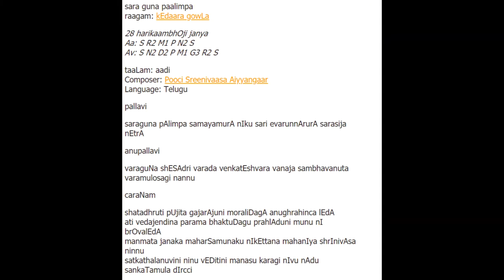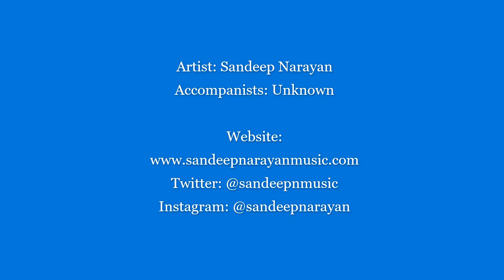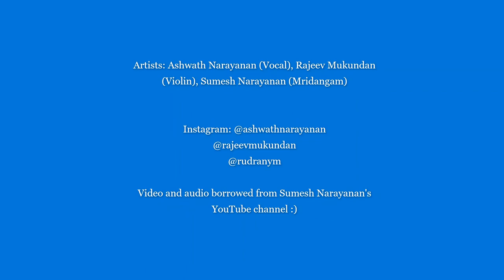Saraguna Palimpa (Kedaragowlai; Compilation video featuring TM Krishna, Sanjay Subrahmanyan, others)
This is a compilation video of four renditions of Saraguna Palimpa in the raagam Kedaragowlai, composed by the famous composer from the 19th century, "Poochi" (Ramnad) Srinivasa Iyenger (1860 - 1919; composer of the famous varnam "Ninnu Kori" in the raagam Mohanam)

Composer: "Poochi" Srinivasa Iyengar
Raagam: Kedaragowlai
Taalam: Adi

Featured in the video are:
0:06 TM Krishna
19:08 Sanjay Subrahmanyam
39:11 Sandeep Narayan
1:03:01 Ashwath Narayanan, Rajeev Mukundan & Sumesh Narayanan

Aarohanam (Ascending) : S R2 M1 P N2 S
Avarohanam (Descending) : S N2 D2 P M1 G3 R2 S

Our take on this composition:
Many of us are familiar with the "Trinity" of Carnatic Music composers, namely Thyagaraja, Muttuswamy Dikshitar, and Shyama Sastri, who were all contemporaries and hailed from the Thiruvarur area of Tamil Nadu during the 18th century. Thyagaraja's "Prathama Sishya" (first, longest tenured shishya) was undoubtedly his cousin, Manambucchavadi Venkatasubbayyar, the composer of the famous Adi Talam Varnam "Jalajaksha Ninne" in Hamsadhwani and a multifaceted musician who was also a violinist.

Manambucchavadi Venkatasubbayyar, in his own right, had a star studded ensemble of students including Patnam Subramaniam Iyer, Maha Vaidyanatha Sivan, and the blind flautist Sarabha Sastrigal. Out of these three, the one who stood out for his composing prowess (perhaps, to overcome his gruff voice which was not as pleasant on the ears as Maha Vaidyanatha Sivan's) was Patnam, who became such a prolific composer in his own right that he earned the envious nickname "Chinna (Mini) Thyagaraja". Patnam composed in Telegu and Sanskrit and his compositions resemble Thyagaraja's in terms of structure and musical elements.

Patnam was also a great teacher, and his two star students were Ramnad "Poochi" Srinivasa Iyengar, and Mysore Vasudevachariar. While we have recordings of Mysore Vasudevachariar (who composed the famous "Brochevarevadura" in Khamas), no recordings of Poochi exist, who lived from 1860 to 1919.

Nobody knows for sure why or how he came to be called "Poochi" instead of his name, Ramnad. Of course, "poochi" in Tamizh means insect! The popular story is that when he sang ragas, his voice sounded like a humming beetle. Another theory is that it comes from the word Pūcu because he used to "smear" profuse amounts of sandalwood on his body. The third theory is that he was tireless, like a bee. Regardless, he is today known much more affectionately as "Poochi" rather than Ramnad!

His compositions resemble Patnam's, and hence, Thyagaraja's, and he is known for his prowess in composing brilliant Varnams, including the aforementioned "Ninnu Kori" in Mohanam, "Nera Nammiti" in Kaanada, and "Vanajakshiro" in Kalyani. Composing in Telugu, his pieces carry his unique "mudra" (signature word/phrase) "Srinivasa".

All in all, he composed around 100 pieces, including a rare piece praising Sita "Paripalayamam Padmasane" in raga Harikamboji, and also one praising Thyagaraja! ("Sadguru Swamiki" in Ritigaulai).

However, his magnus opus is undoubtedly Saraguna Palimpa. The legend is that he was spurned into composing the piece as a prayer after he injured his leg. A quick inspection at the meaning of the lyrics provides us a small glimpse into the composer's state of mind, as he is clearly requesting some sort of divine intervention to protect him from a situation he is facing.

O one with divine qualities ("saraguna")! It is time ("samayamuraa") for your protect ("palimpa") me!

Who ("evvarunnaru") is equal ("sari") to you ("neeku") ?

Oh the one with lotus-like ("sarasija") eyes ("nethra")!

You are the one full of beautiful qualities ("varaguna")! You lie on a serpent couch ("sesha-adri"). You are the giver of boons ("vara-daa"). You are Venkateshwara! You are worshipped ("nutha") by Brahma, the one born ("sambhava") of a lotus ("vanaja").

Did you not ("leda")  protect ("anugrahincha") Gajendra the king of elephants ("gaja-raajudu") when he prayed to you in pain ("sathadruthu poojitha").

Did you not protect the learned ("ati vedajanthina"), supreme ("parama")  devotee ("bhaktha"), Prahlada ?

You are the father ("janaka") of Cupid ("manmatha"); the world is dedicated to you ("marshamunaku niketana").

You are the supreme ("mahaneeya") Srinivasa! I have heard ("vini")  of your divine tales ("sad-gatalanu"), and pray to you ("veditini"). Please condescend ("manasu karagi") to listen to my entreaties ("balki"), and release ("deerchi") me from my miseries ("sankatamulu").